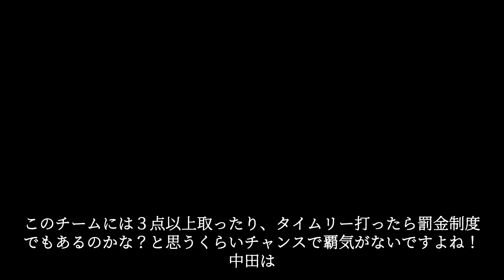小笠原慎之介は代える必要なかった。代えるにしても藤嶋じゃないでしょ！